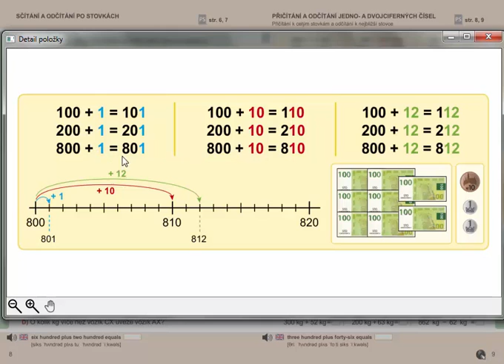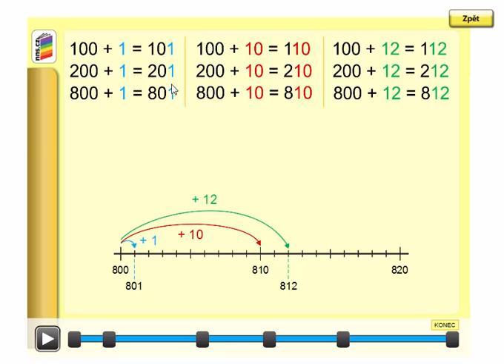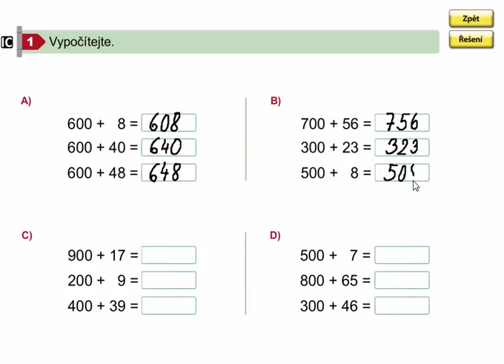Přičítání k celým stovkám, Matýskova matematika 8. díl, str. 9, cv. 1